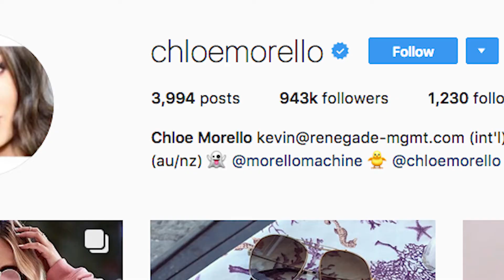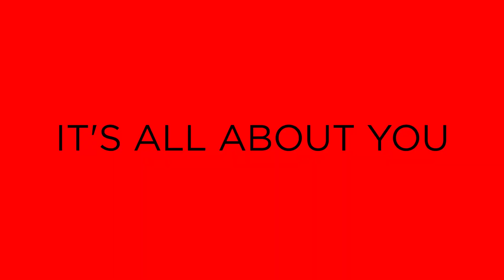L'Oreal Luxe Beauty Advisors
Director: Patrick Jennings
Art Director: Anna Fullerton